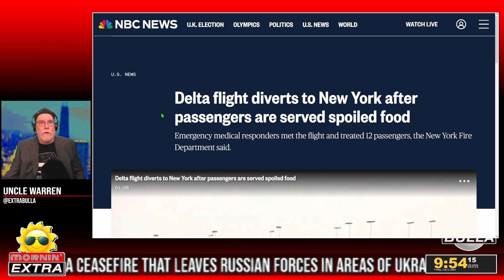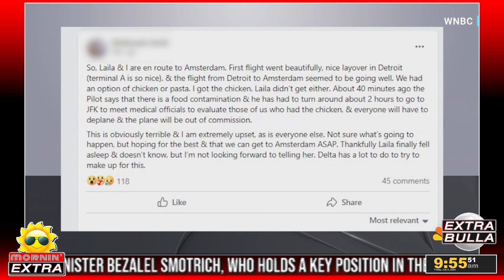Delta Flight Grounded for Bad Chow | Mornin' EXTRA Clips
Please support our independent efforts! Thanks a bunch!